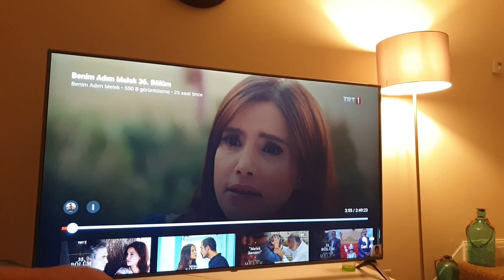🚘KIZIMLA ARABA TURU YAPTIK/GÜLMEKTEN KONUSAMADIM/SORU CEVAP